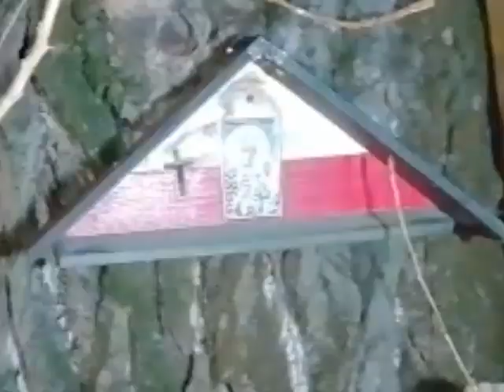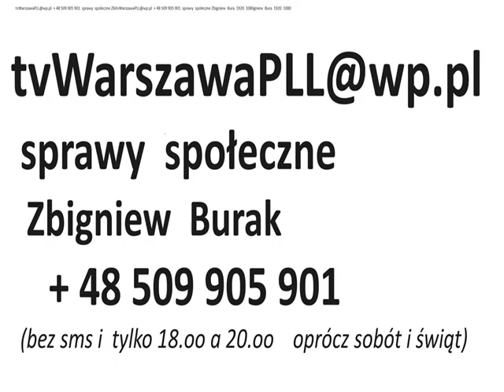20240122 1600 Piasecki Bolesław 67 rocznica taragedii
Jeżeli uważacie Państwo, że są to sprawy ważne to proszę o łapkę w górę, subskrypcje i przekazanie innym.
Jeżeli Państwu film się nie podoba to proszę o łapkę w dół, subskrypcję i napisanie dlaczego.

Aby ułatwić mi subskrypcję Państwa kanału proszę o choćby najkrótszy komentarz.
Pozdrawiam wszystkich Państwa i nie ważne czy się zgadzamy czy nie. Łączyć powinna nas prawda. Jest to nowy kanał, bo poprzedni został zamknięty z powodu (Arturx)
w godz. 18,oo- 20,oo   bez SMS-sów  (wyłączone)  i  oprócz sobót i świąt

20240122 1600   Piasecki Bolesław  67 rocznica tragedii